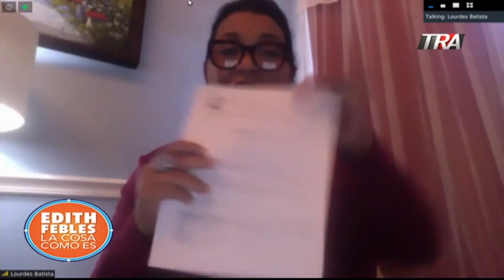Tres lideres dominicanos desde Estados Unidos, eleccionesRD | LaCosaComoEs | Bloque 2 08/06/20